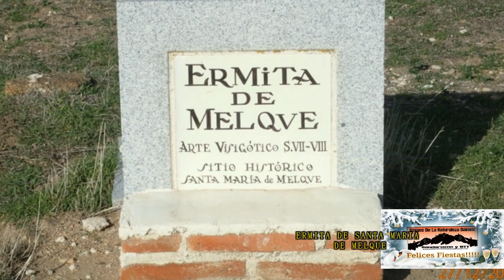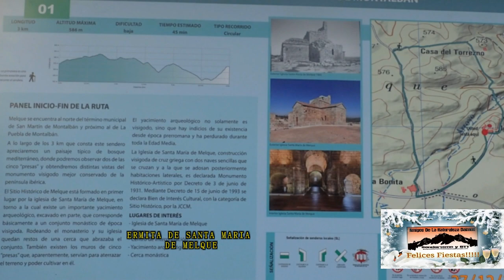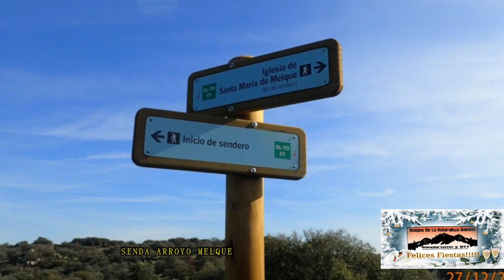RUTA 92 I+D ERMITA DE MELQUE CASTILLO DE MONTALBAN SAN MARTIN DE MONTALBAN 27-12-2019